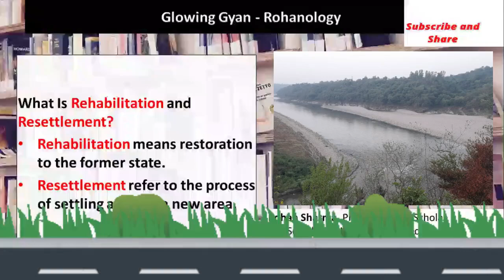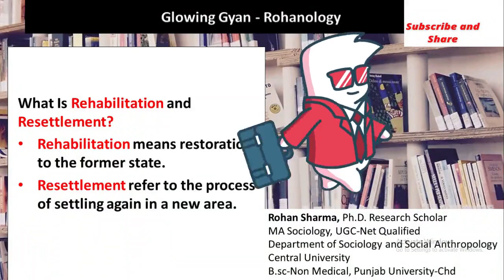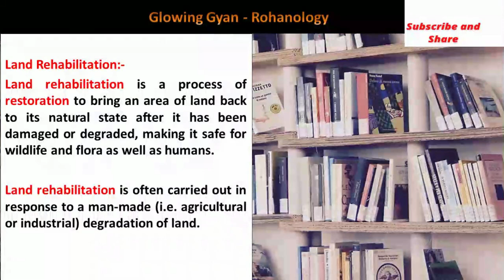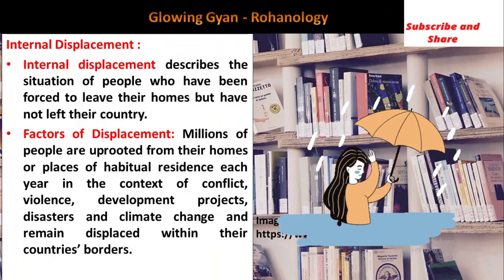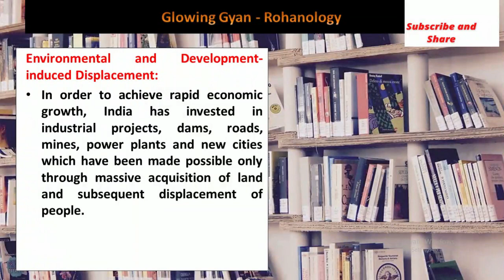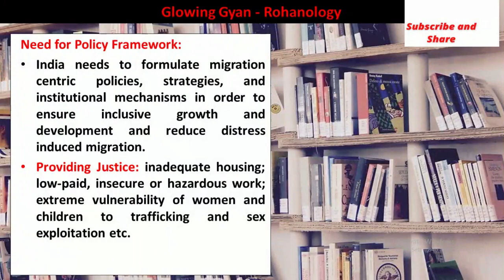What is Rehabilitation and Resettlement | Internal Displacement | Differences | Causes | UPSC | SSC